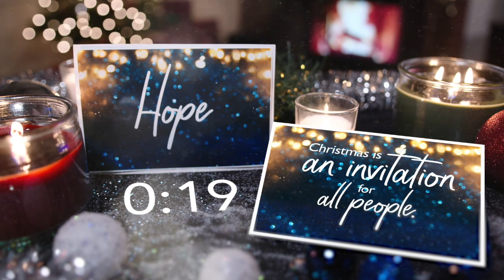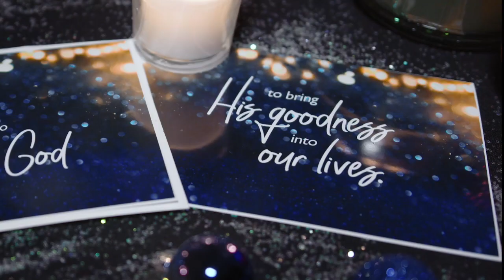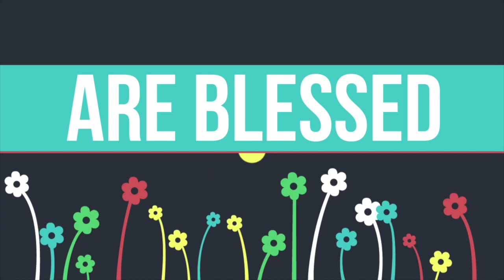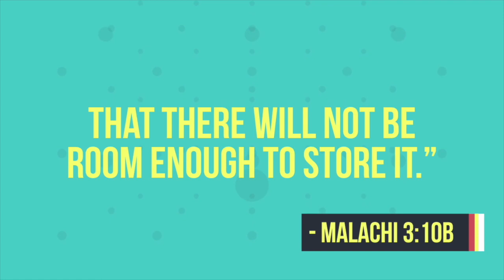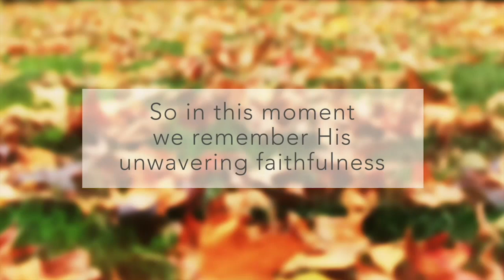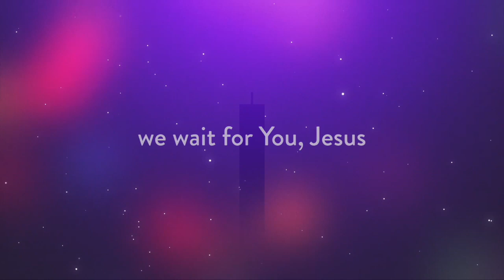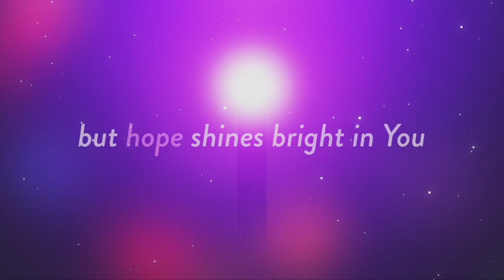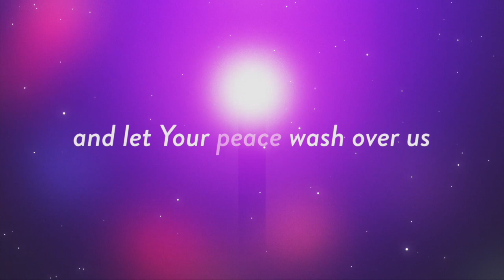Great Expectations | Rev. Daryl B. Ingram 11.28.2021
Welcome to the online broadcast of St. Luke AME Church located in Garland, Texas where the Senior Pastor is Rev. Daryl B. Ingram.

If you would like to sow and/or partner with us, here are 3 ways you can give:

3. MAIL-IN: St. Luke AME Church | 521 W Avenue E | Garland, TX 75040